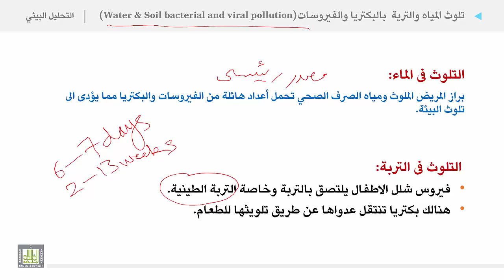التحليل البيئي 2 | الوحدة 4 | تلوث المياه والترية بالبكتريا والفيروسات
تلوث المياه والترية  بالبكتريا والفيروسات
1. التلوث فى الماء
2. التلوث فى التربة